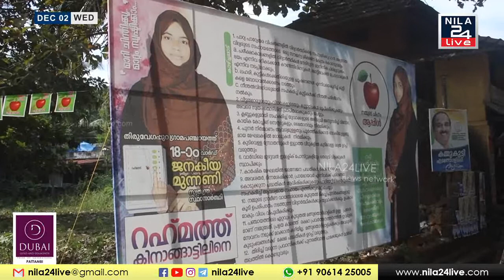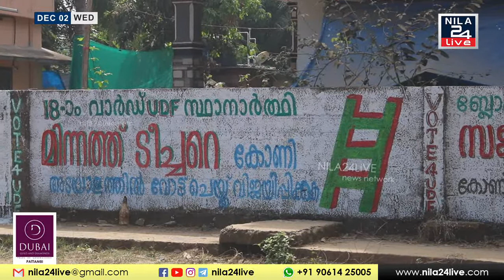തിരുവേഗപ്പുറ പഞ്ചായത്തിൽ 18 വാർഡുകളിലായി മത്സര രംഗത്തുള്ളത് 64 സ്ഥാനാർത്ഥികൾ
തിരുവേഗപ്പുറ പഞ്ചായത്തിൽ തെരഞ്ഞെടുപ്പ് മത്സര ചിത്രം വ്യക്തമായതോടെ 18 വാർഡുകളിലായി 64 സ്ഥാനാർത്ഥികളാണ് മത്സര രംഗത്തുള്ളത്. ഇരു മുന്നണികൾക്കും തലവേദനയായി വിമത സ്ഥാനാർത്ഥികളും അങ്കത്തട്ടിലുണ്ട്.